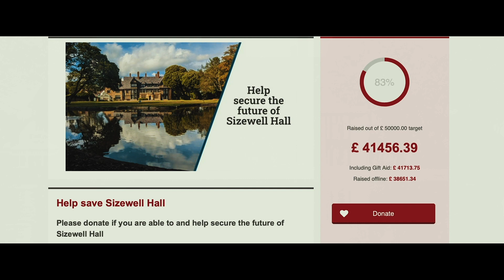Sizewell Hall - A Home from Home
If you would like to support us financially please click this --- Thank you to Ben Land Media who kindly donated this video, check out more of Ben's work using the following links